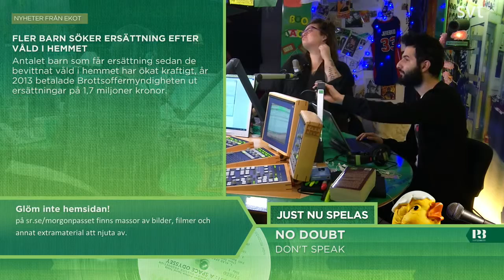Morgonpasset i P3 2014-02-03 06:30-07:00 (utan musik)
Morgonpasset med David Druid, Karin "Kakan" Hermansson och Soran Ismail